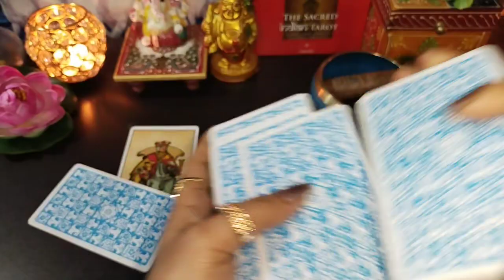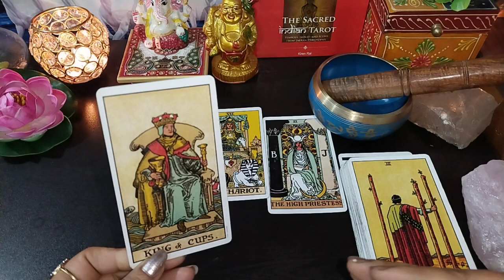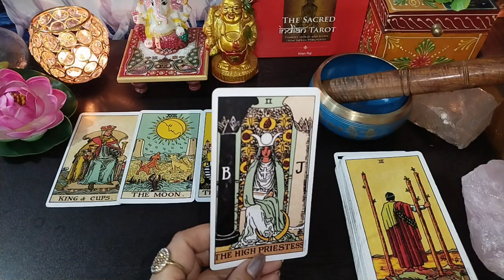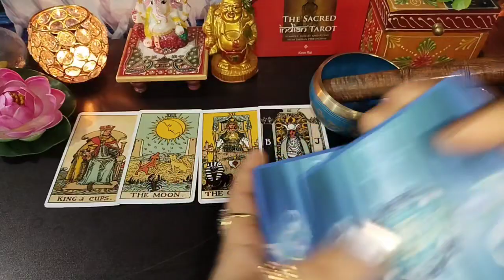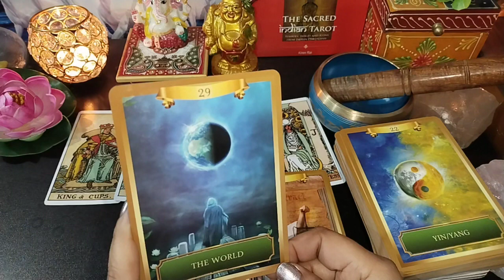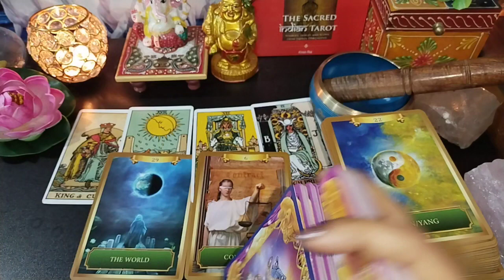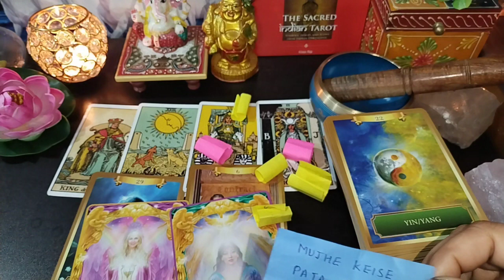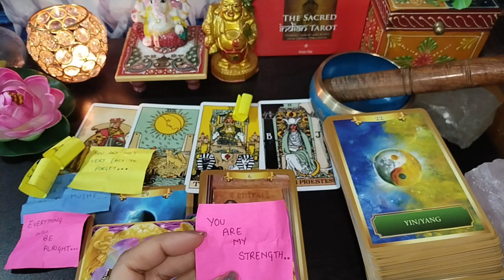❤️क्या वो आपको मिस कर रहे हैं🤩* उनकी वर्तमान भावनाएं क्या है आपके लिऐ*?